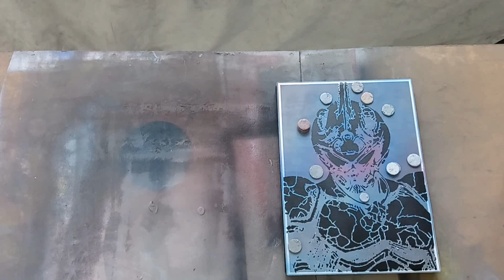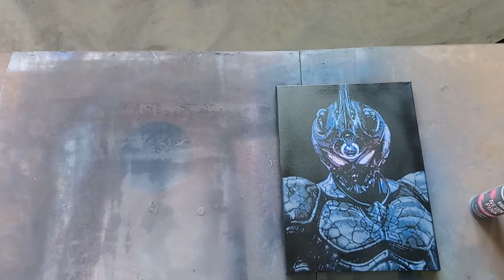Guyver Spray Paint Canvas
Hand cut multi-layer spray paint stencil of The Guyver sprayed this morning.